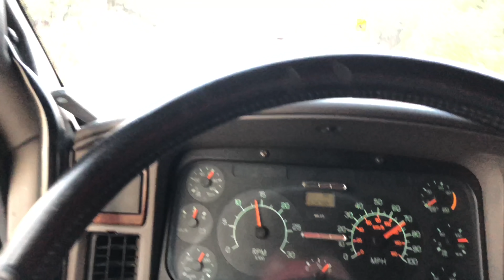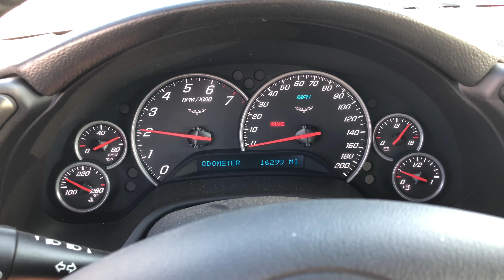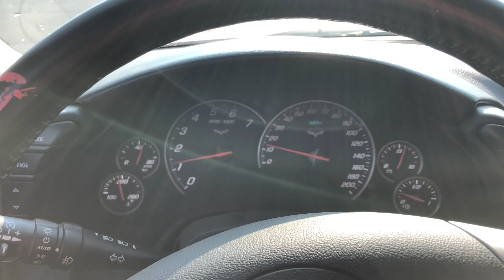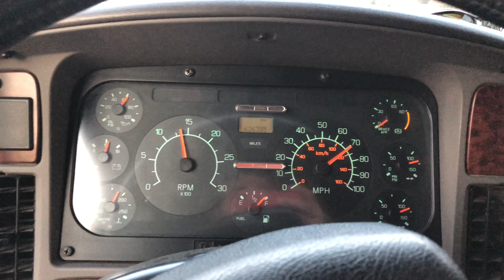Дальнобой по США. Загрузка на Аукционе Менхайм на Лас Вегас.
Дальнобой по США 🇺🇸 Trucking in USA 🇺🇸